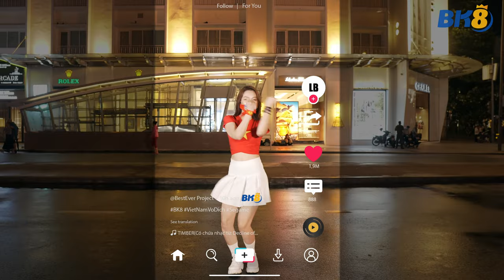[DANCE IN PUBLIC]SEA Games 31| TIMBER - Pitbull ft. Ke$ha |BE-Mused Dance From Viet Nam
DANCER
Teana : @teana.imhaitra

Choreography: ROOT, Stijn
🎉 Fanpage:
BestEver: @besteverproject
Lucifer: @lucifer_project
☎️ Phone: (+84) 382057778 - (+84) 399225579
🍑Camera & Ediitor: Peach Studio